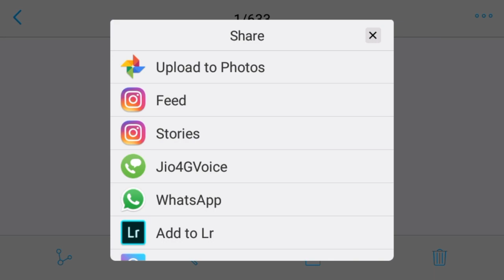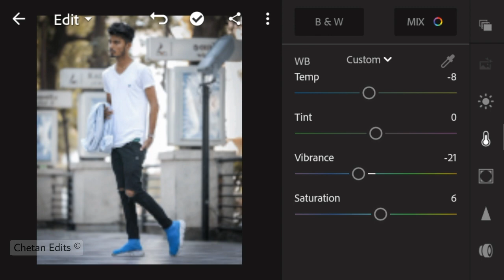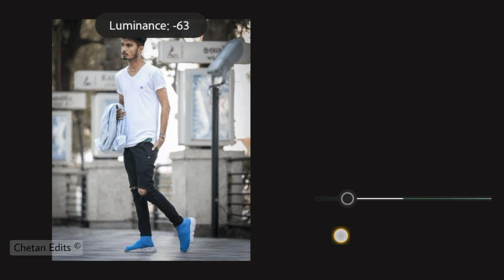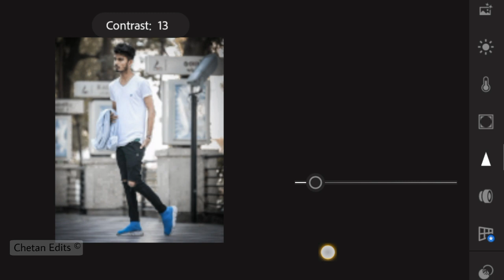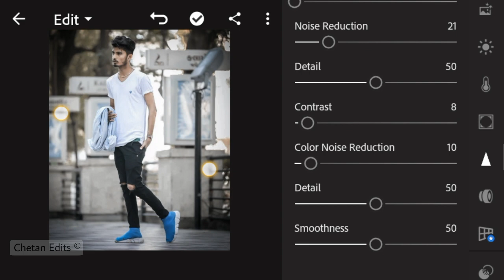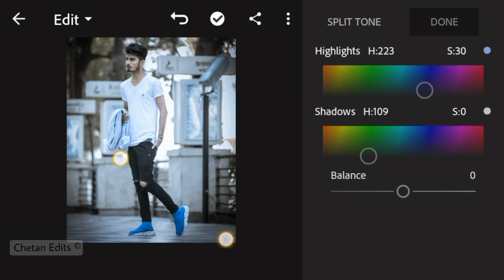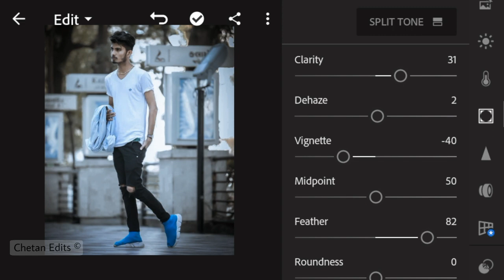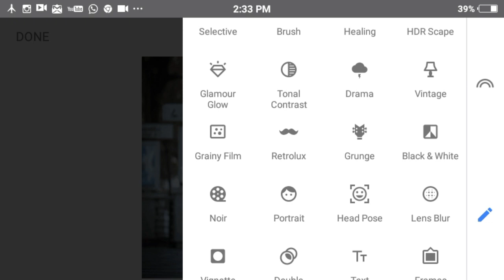Lightroom MOODY DARK Editing Tutorial | Best Photo Effects In Mobile| New Lightroom Editing Tutorial